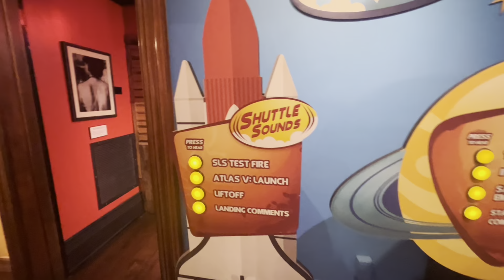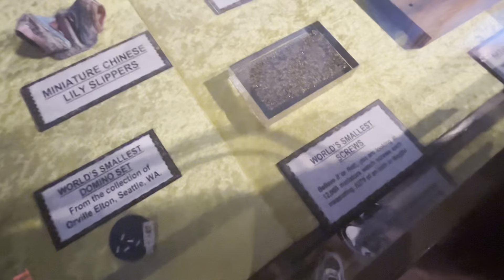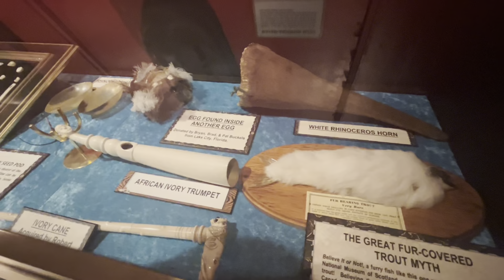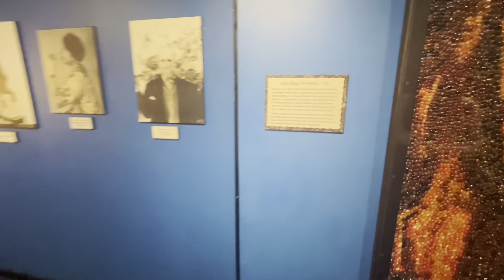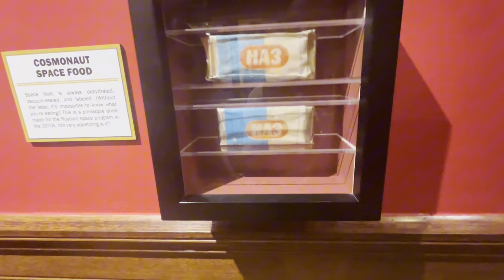I Made It Offical😍…..|vlog#5